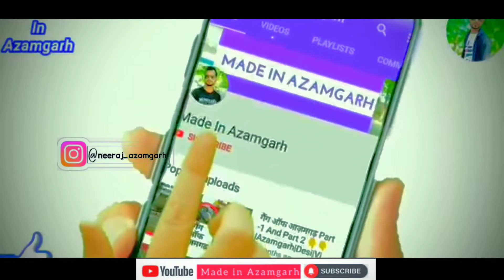नए साल का पहला दिन मैं इन गरीब बच्चों और उनके परिवार के साथ मनाया Happy New Year 2022 की पार्टी